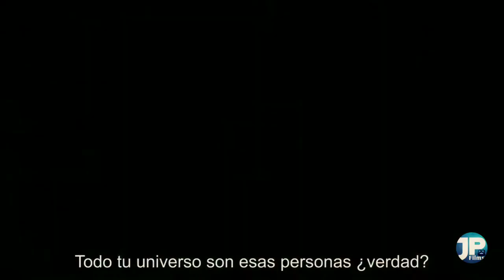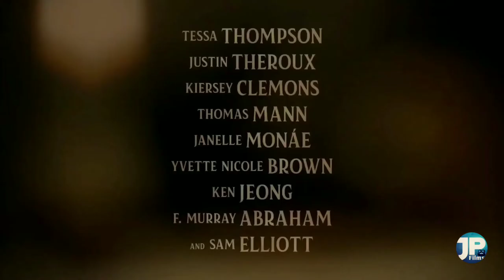Trailer Oficial LA DAMA Y EL VAGABUNDO, Sub Español!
Bienvenidos amigos!

Lady and the Tramp sigue a una cocker spaniel emericano de clase media alta llamada Dama que conoce a Vagabundo, un perro mestizo callejero y ambos se embarcan en muchas aventuras románticas.